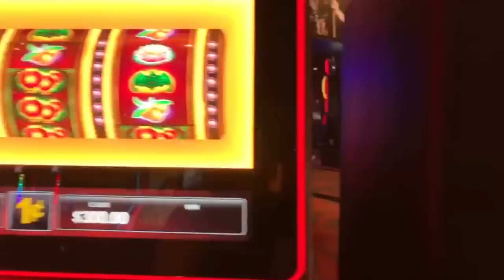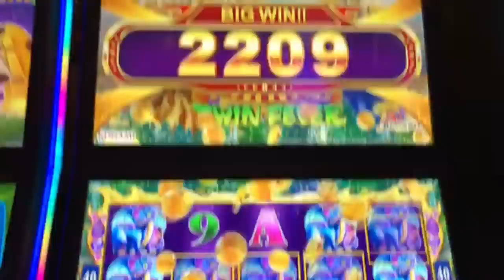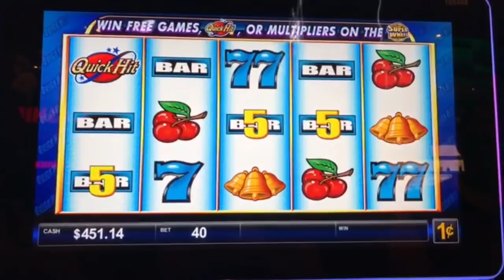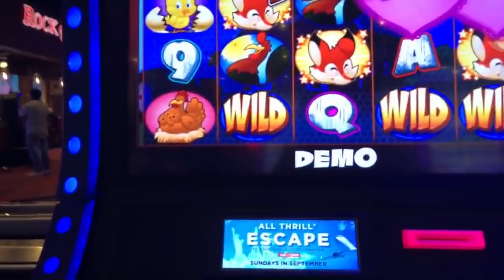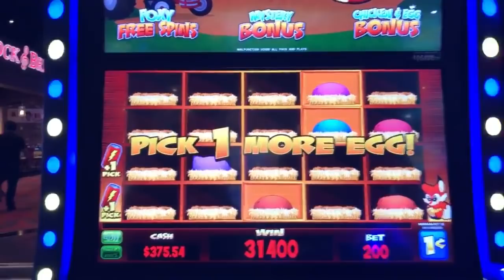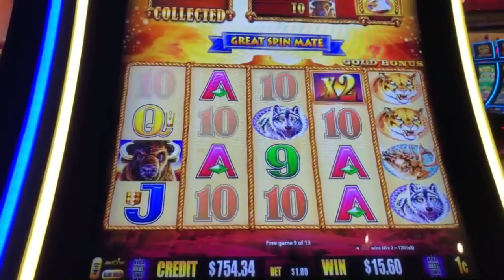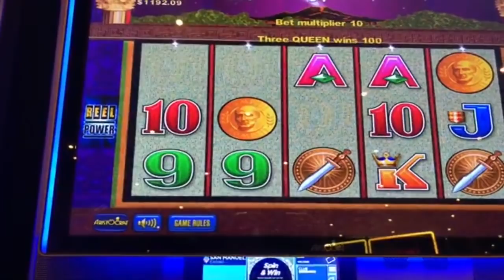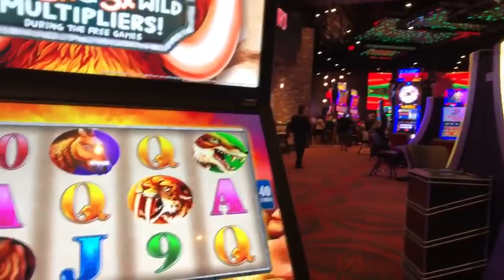Coffee with the Cats: Live at San Manuel Casino - Special Guest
Join The Slot Cats for their weekly  Sunday livestream at San Manuel Casino in Highland, CA

3D Animation (Intro & Outro) by daniel_3d @ Fiverr.com